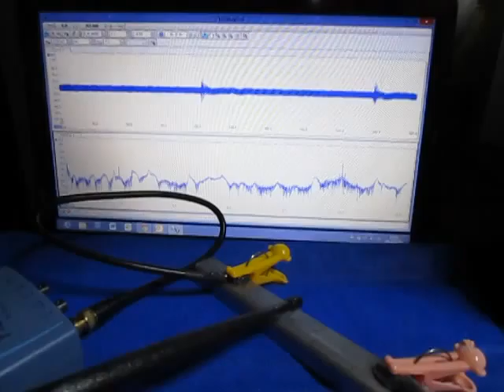超音波プローブ実験（表面検査技術） Ultrasonic probe experiment